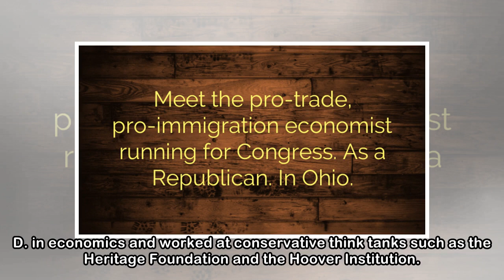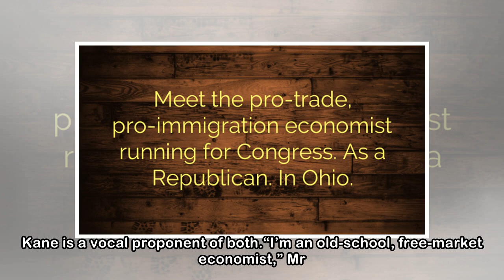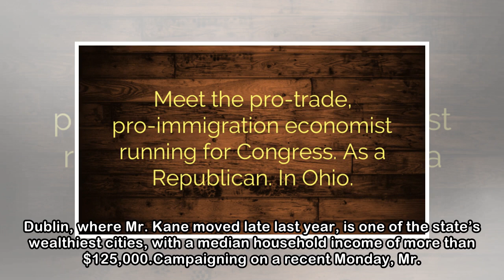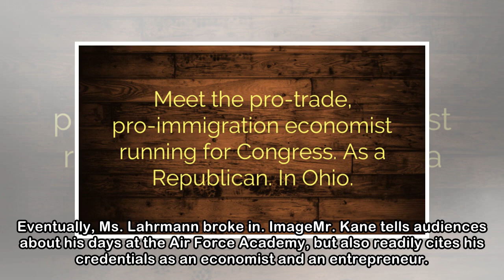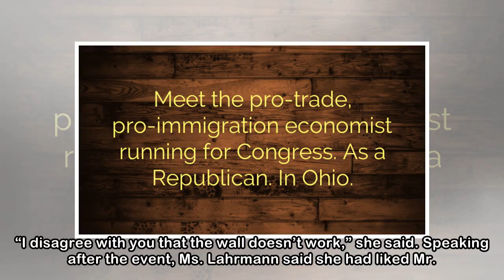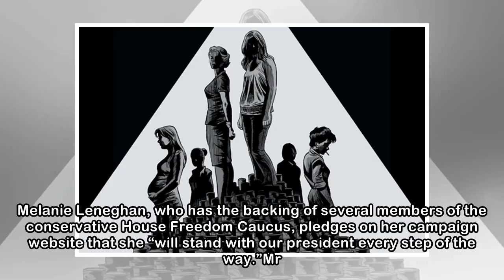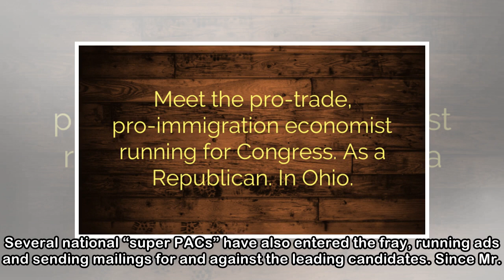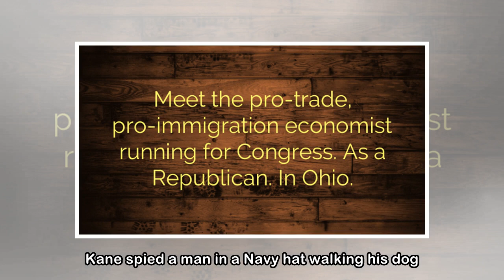Meet the Pro-Trade, Pro-Immigration Economist Running for Congress. As a Republican. In Ohio.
Tim Kane greeting a potential voter in Dublin, Ohio. Unlike President Trump, who has mined deep skepticism of immigration and free trade, Mr. Kane, a fellow Republican, is a vocal proponent of both. C...